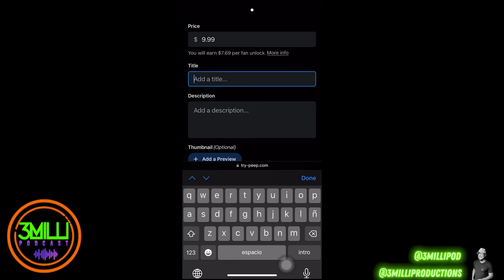Mastering Manhood & Relationships: Pimpin Ken & Game God Goldie on Becoming a Boss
Peace, family. In this powerful interview, Pimpin Ken and Game God Goldie dive deep into the journey of mastering manhood, building meaningful relationships, and the path to becoming a true boss. They share insights on what it takes to elevate yourself, navigate the complexities of life, and cultivate success both personally and professionally. Whether you’re looking to improve your relationships, grow as a man, or take your first steps toward becoming a boss, this conversation offers valuable guidance from two influential figures. Tune in and take notes – this is wisdom you don’t want to miss!

Shot By: @ceeztodaymedia
Audio x Edits: @3millisyd
Host: @3millicaleb
Studio: @3milliproductions